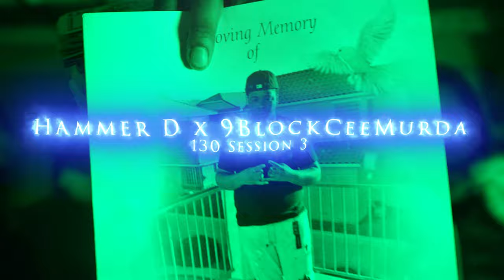Hammer D x 9BlockCeeMurda - Fire In The Booth (Music Video)(J.Lee)